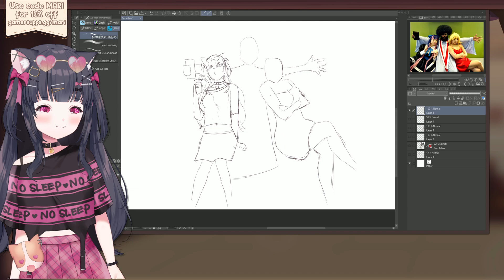MariYume: Vandalizing Luffie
Not as bad as what 4Kids did to him.